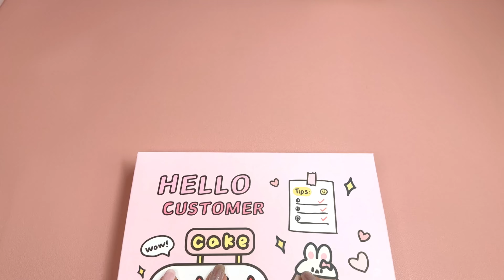stickers journaling 🤎🤎cute kawaii sticker🌈 Immersive ASMR bullet journal | Ep.123